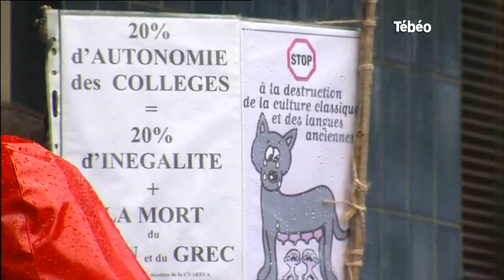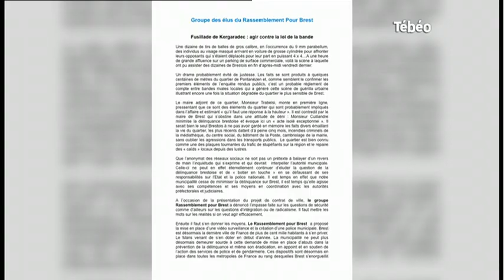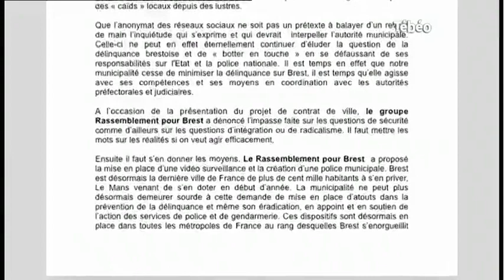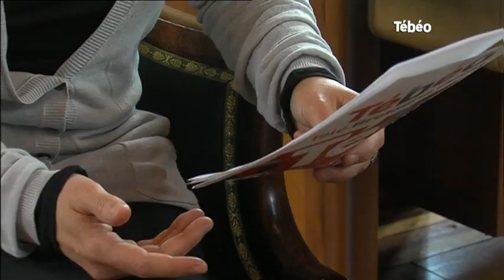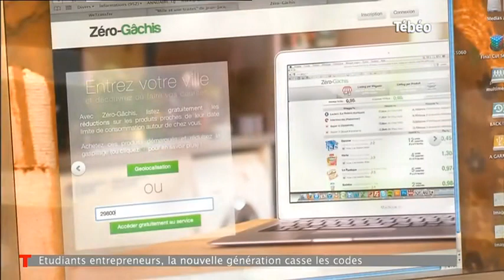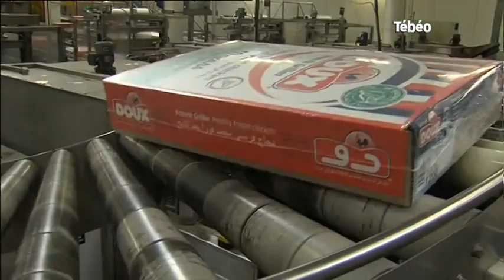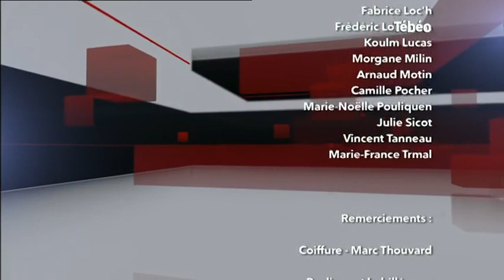Tébéo - Le JT du 19/05/2015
Sites webs/blogs, copiez cette vidéo avec le bouton "Intégrer" !